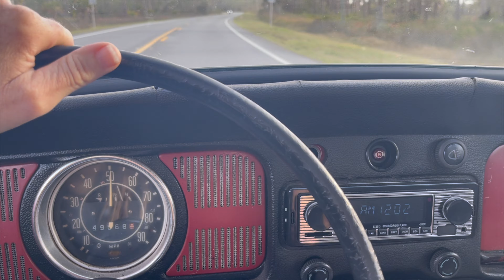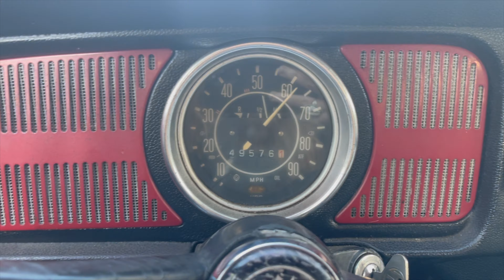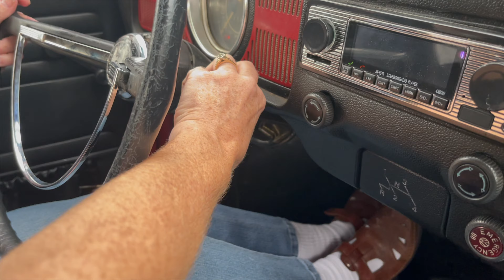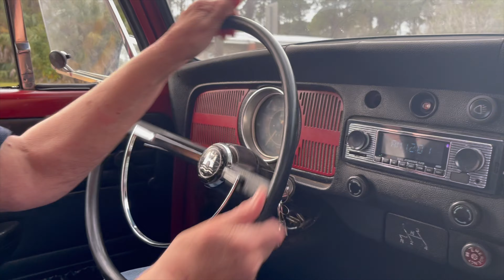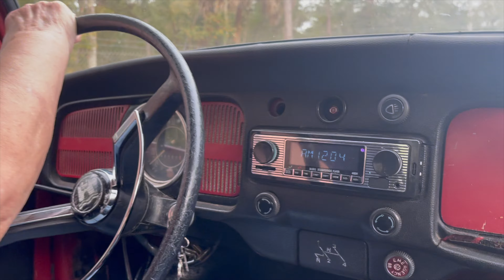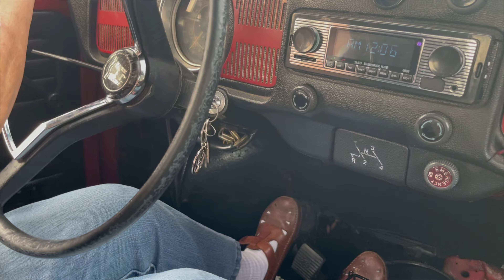I bought my Grandma a 1969 Bug for her birthday. -Another VW Channel (Part 6) (Ep. 12)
Hey Guys!

You may already know us. We're the same weirdos as The Siren's Log where we dive, fish, sail and are currently looking for our future sailboat. We had a short run of videos go viral and gained a good share of subscribers rather quickly, and then every time that we'd do VW videos after that, we actually lost some of you. We realized that there was no reason why we shouldn't share our unexpected VW reality over here with you, but only to the ones of you who love it. So here we are. Another VW Channel. A good ol spin-off from The Siren's Log.

Thanks for being here. Enjoy the show.

Siren and Hal
(or Jess & Henry, just depends.)

TheSirensLog.com